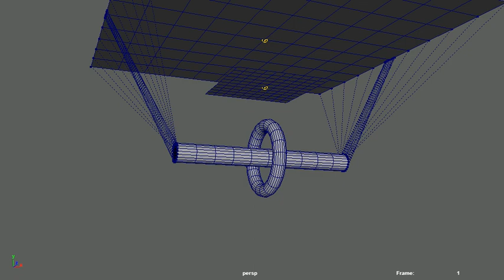nCloth Test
It's a nCloth test for a friend.